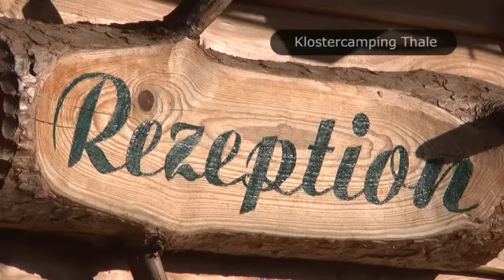Klostercamping Thale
Reise TV Video "Klostercamping Thale - Sachsen-Anhalt".